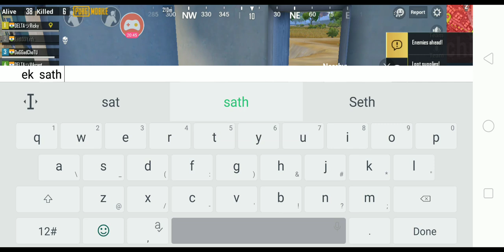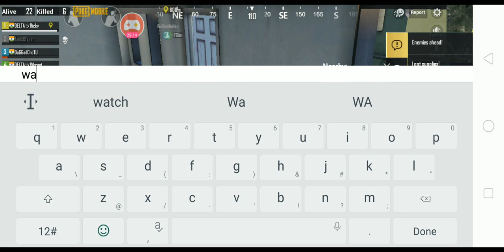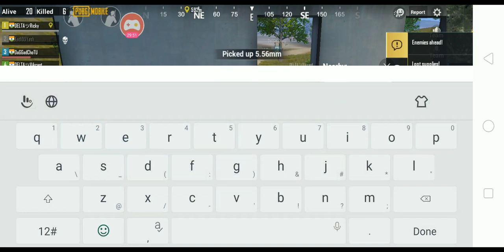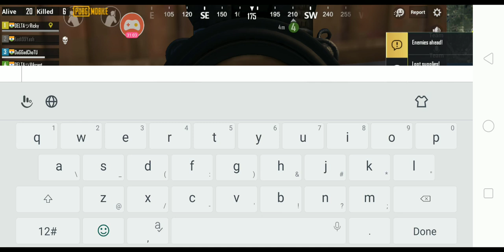Realme 2 pro Pubgmobile Gameplay 14kill mini14 headshot Scar-L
Guys gameplay kaisa Laga winner winner 🐔 dinner #